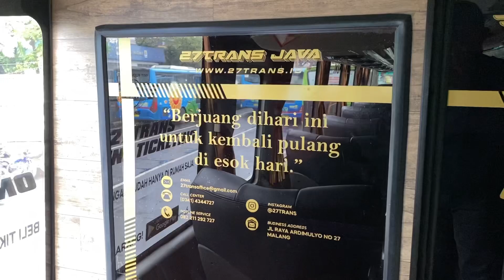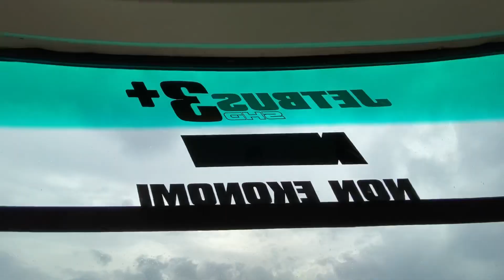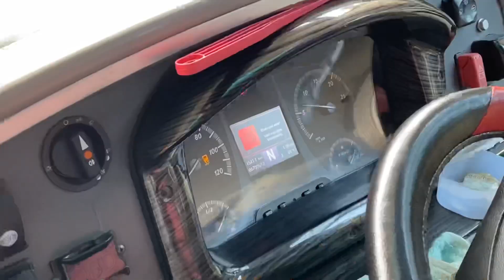“TRAILER” HUNTING TERMINAL CICAHEUM🔥❗️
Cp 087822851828